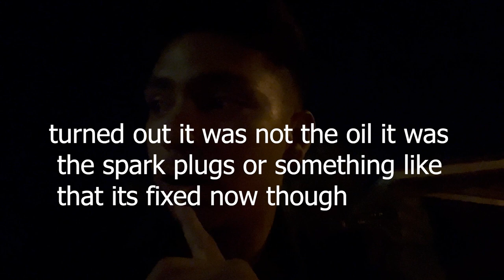NO WEED for 180 days STRAIGHT Challenge - Week 2 Update...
FamilyTies is independently funded and operated. We do not charge Creators for our services. Your donation supports local and independent Creators all over The Los Angeles Area.

WAYS TO SUPPORT:

Check out our FREE community if you want to meet and work with other dope creators like the ones in this video

Follow us on tha Gram!

About Family Ties
Welcome to the official Family Ties YouTube where we document the behind-the-scenes footage of businesses we run in the family and promote/support local businesses like ours. So, roll with us fam as we build our businesses together and create generational wealth for our people.

Much Love Familia Have a Great WEEK!!!